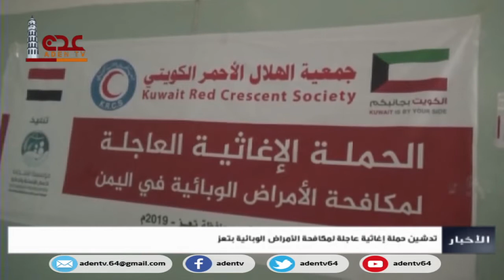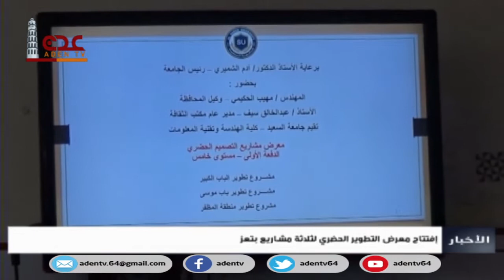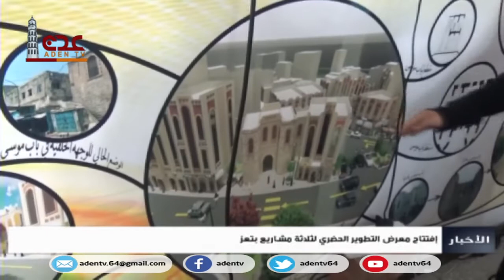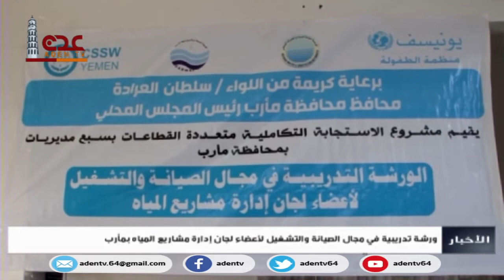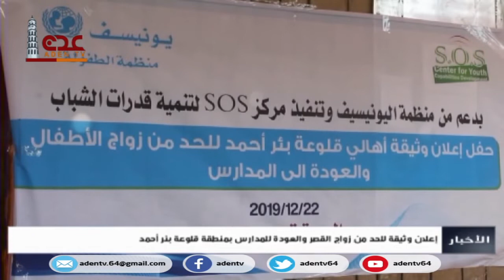نشرة الاخبار قناة عدن الفضائية 22 12 2019